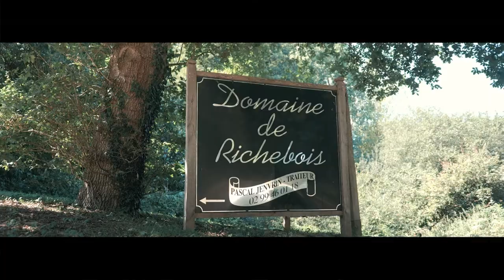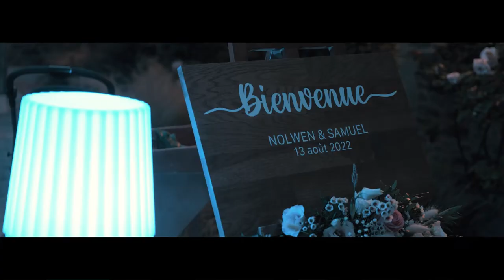WEDDING DAY Nolwen & Samuel - ShelbeeStudio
Shelbeestudio vous invite à découvrir le clip du mariage de Nolwen & Samuel qui a eu lieu au Domaine de Richebois à Pleurtuit le 13 Aôut 2022.

Au travers de cette vidéo, vous découvrirez l'émotion d'une journée unique passée en compagnie des jeunes mariés. Des préparatifs, en passant par la Mairie de Pleurtuit.

Vous découvrirez les regards, les rires, les émotions capturées par notre équipe de cameraman et pilote de drone.

Puis nous prendrons la direction du domaine de Richebois, pour la cérémonies Laïque et la suite des festivités.

Vous souhaitez vous aussi avoir des souvenirs uniques gravés sur votre film de mariage, contactez-nous dès maintenant au 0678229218.

Notre équipe de cameraman et pilote de drone , se déplace partout en France afin de capturer les plus beaux instants de votre mariage.

Matériels utilisés lors du tournage: Dji Phantom 4 Pro Obsidian /
Panasonic S1H
Panasonic S1
GH5 Panasonic
Prises de son ZOOM H6